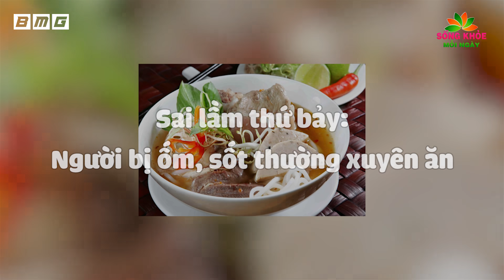Buổi Sáng CẤM ĂN BÚN PHỞ Nếu Chưa Biết Điều Này Kẻo NÁT GAN HỎNG DẠ DÀY Càng Ăn Càng Tổn Thọ